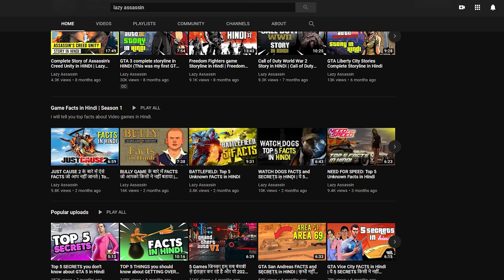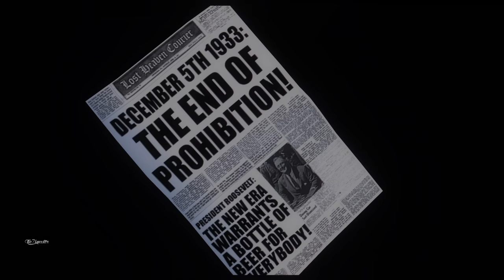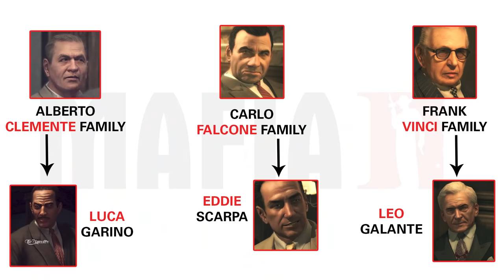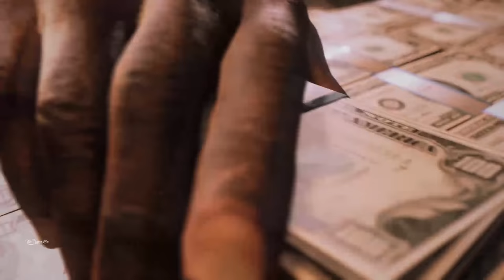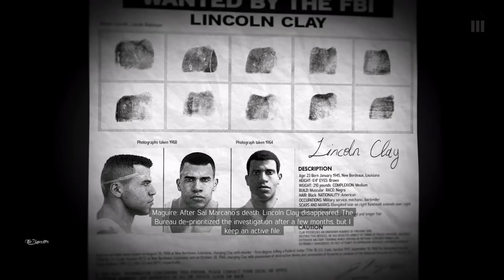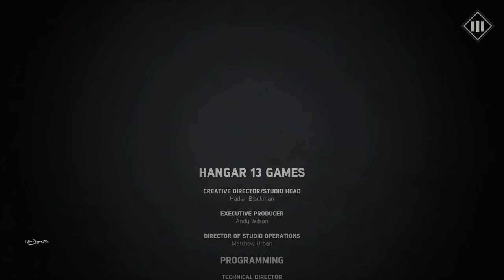Mafia Trilogy Storyline in Hindi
in this video, I and @LazyAssassin are talking about the complete mafia series story in Hindi. This includes Mafia 1, 2, and 3 from Tommy Angelo to lincoln clay, Vito Scaletta to Leo Galante lets go through the Mafia story once again!

Timestamps
Intro 0:00
Mafia-1 summary 0:35
Mafia-2 summary (Lazy assassin) 10:10
Mafia-3 summary (7kmaster) 16:46

Buying a game? No additional cost to you just helps support creators!

Your Support on Social media is appreciated 😉